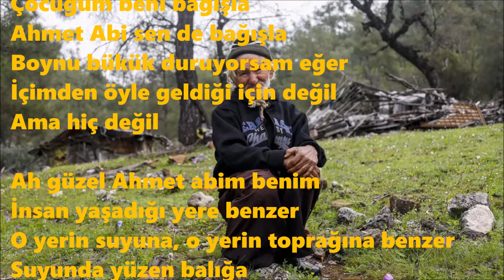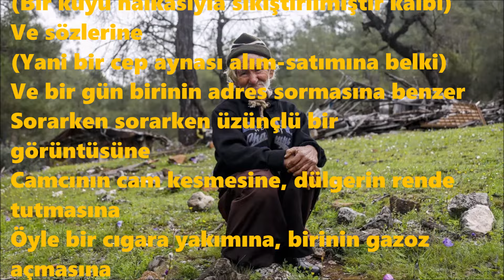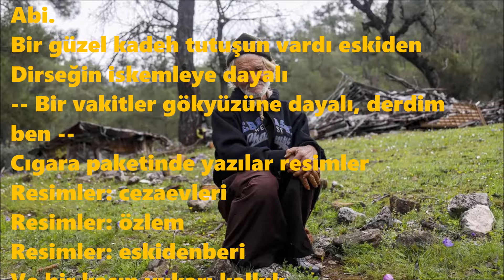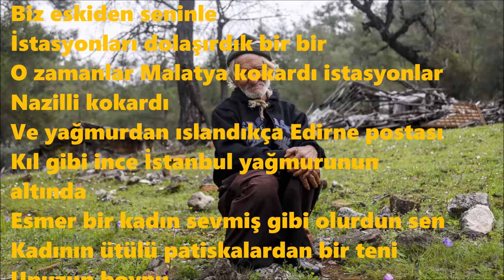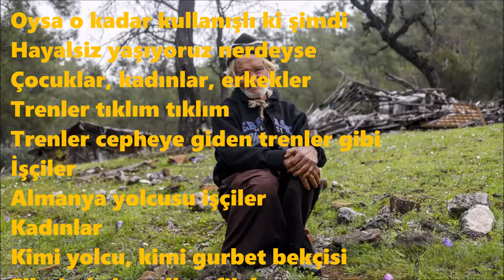Mendilimde Kan Sesleri | Edip Cansever | Şiir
Sitemlerinizi, özlemlerinizi, aşklarınızı dinleyecek ve anlayacak bir Ahmet Abi' niz vardır, umarım.. Ahmet Abilere selam olsun.

Şiir: Mendilimde Kan Sesleri
Şair: Edip Cansever
Yorum: Seyfettin Duman

Sözler:
Her yere yetişilir
Hiçbir şeye geç kalınmaz ama
Çocuğum beni bağışla
Ahmet Abi sen de bağışla
Boynu bükük duruyorsam eğer
İçimden öyle geldiği için değil
Ama hiç değil
Ah güzel Ahmet abim benim
İnsan yaşadığı yere benzer
O yerin suyuna, o yerin toprağına benzer
Suyunda yüzen balığa
Toprağını iten çiçeğe
Dağlarının, tepelerinin dumanlı eğimine
Konyanın beyaz
Antebin kırmızı düzlüğüne benzer
Göğüne benzer ki gözyaşları mavidir
Denize benzer ki dalgalıdır bakışları
Evlerine, sokaklarına, köşebaşlarına
Öylesine benzer ki
Ve avlularına
(Bir kuyu halkasıyla sıkıştırılmıştır kalbi)
Ve sözlerine
(Yani bir cep aynası alım-satımına belki)
Ve bir gün birinin adres sormasına benzer
Sorarken sorarken üzünçlü bir görüntüsüne
Camcının cam kesmesine, dülgerin rende tutmasına
Öyle bir cıgara yakımına, birinin gazoz açmasına
Minibüslerine, gecekondularına
Hasretine, yalanına benzer
Anısı işsizliktir
Acısı bilincidir
Bıçağı gözyaşlarıdır kurumakta olan
Gülemiyorsun ya, gülmek
Bir halk gülüyorsa gülmektir
Ne kadar benziyoruz Türkiye'ye Ahmet Abi.
Bir güzel kadeh tutuşun vardı eskiden
Dirseğin iskemleye dayalı
-- Bir vakitler gökyüzüne dayalı, derdim ben --
Cıgara paketinde yazılar resimler
Resimler: cezaevleri
Resimler: özlem
Resimler: eskidenberi
Ve bir kaşın yukarı kalkık
Sevmen acele
Dostluğun çabuk
Bakıyorum da simdi
O kadeh bir küfür gibi duruyor elinde.
Ve zaman dediğimiz nedir ki Ahmet Abi
Biz eskiden seninle
İstasyonları dolaşırdık bir bir
O zamanlar Malatya kokardı istasyonlar
Nazilli kokardı
Ve yağmurdan ıslandıkça Edirne postası
Kıl gibi ince İstanbul yağmurunun altında
Esmer bir kadın sevmiş gibi olurdun sen
Kadının ütülü patiskalardan bir teni
Upuzun boynu
Kirpikleri
Ve sana Ahmet Abi
uzaktan uzaktan domates peynir keserdi sanki
Sofranı kurardı
Elini bir suya koyar gibi kalbinden akana koyardı
Cezaevlerine düşsen cıgaranı getirirdi
Çocuklar doğururdu
Ve o çocukların dünyayı düzeltecek ellerini işlerdi bir dantel gibi
O çocuklar büyüyecek
O çocuklar büyüyecek
O çocuklar...
Bilmezlikten gelme Ahmet Abi
Umudu dürt
Umutsuzluğu yatıştır
Diyeceğim şu ki
Yok olan bir şeylere benzerdi o zaman trenler
Oysa o kadar kullanışlı ki şimdi
Hayalsiz yaşıyoruz nerdeyse
Çocuklar, kadınlar, erkekler
Trenler tıklım tıklım
Trenler cepheye giden trenler gibi
İşçiler
Almanya yolcusu işçiler
Kadınlar
Kimi yolcu, kimi gurbet bekçisi
Ellerinde bavullar, fileler
Kolonyalar, su şişeleri, paketler
Onlar ki, hepsi
Bir tutsak ağaç gibi yanlış yerlere büyüyenler
Gördün mü bak
Dağılmış pazar yerlerine benziyor şimdi istasyonlar
Ve dağılmış pazar yerlerine memleket
Gelmiyor içimden hüzünlenmek bile
Gelse de
Öyle sürekli değil
Bir caz müziği gibi gelip geçiyor hüzün
O kadar çabuk
O kadar kısa
İşte o kadar.
Ahmet Abi, güzelim, bir mendil niye kanar
Diş değil, tırnak değil, bir mendil niye kanar
Mendilimde kan sesleri.